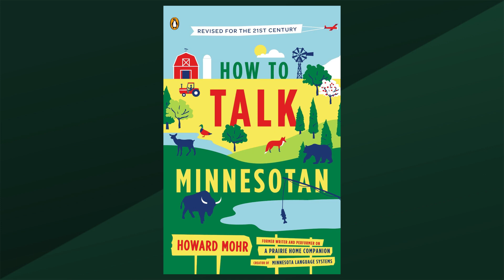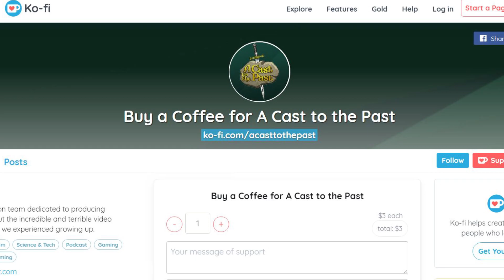Fargo (1996) Movie Review | Why Fargo is Critically Acclaimed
Movies can gives us the opportunity to get away from our everyday life and problems, but they can also take us into deeper and darker situations that will leave us scarred and thinking… what did I just watch? This is the case with 1996’s Fargo. A classic movie directed by the Coen brothers about a desperate man that will do whatever it takes to obtain some much-needed movie. He’s desperate enough that he’s willing to arrange the kidnapping of his wife, so his rich father in law and pay the kidnappers a large enough ransom so Jerry, the lovely husband, can get the money he needs and all will be forgotten. With such an elaborate plan nothing can go wrong, right? Let’s talk about Fargo now, on another exciting episode of A Cast to the Past!

=== We do the social medias! ===